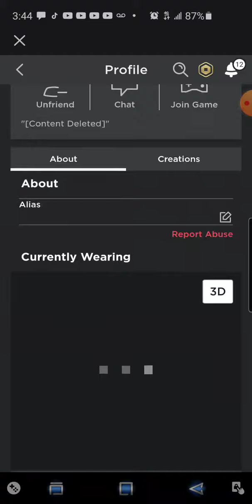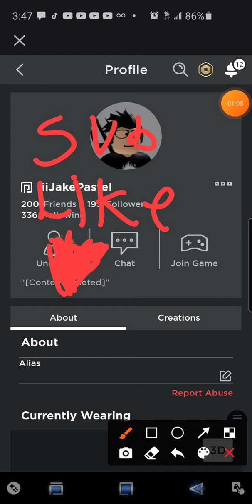I met iijakepastel My youtuber friend from Kernel-ly's